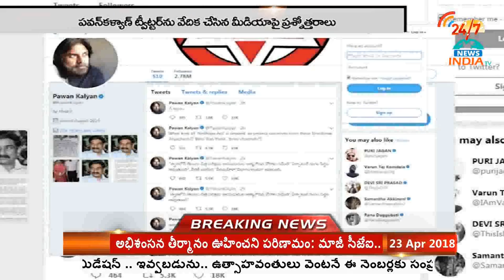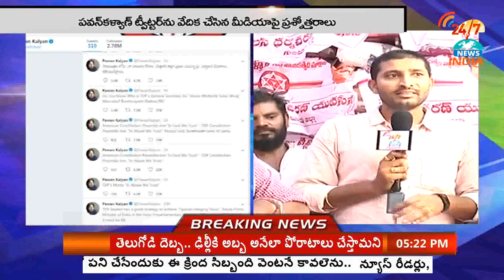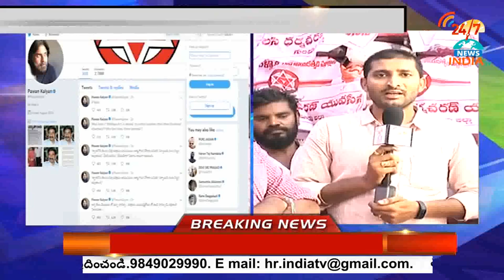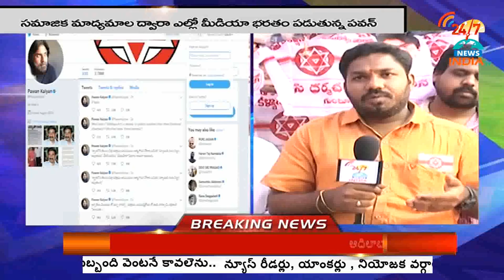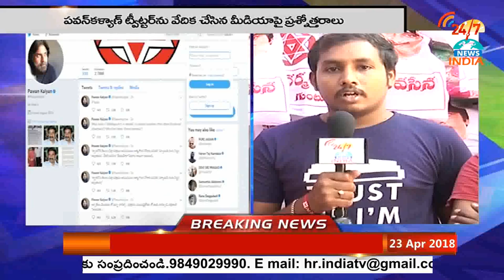ప‌చ్చ మీడియా పాపం పై జ‌న సైనికుల మాట‌లు.. INDIA TV Telugu